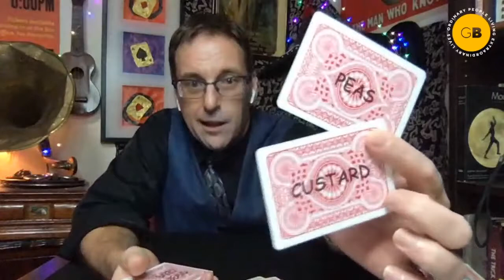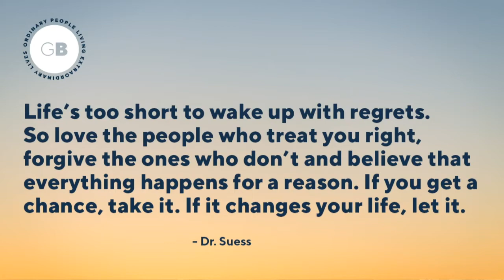Growing Bolder's What's Next: Steve Marshall | Ep. 20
Have you ever found something you wanted to do, only to have everyone tell you it’s a bad idea? They'll tell you it's too difficult, low wages, few opportunities, little interest, poor lifestyle. Steve Marshall wanted to be a magician. He discovered the people who warned him against it were right, but when something’s truly in your heart, you cannot be stopped. Not even by a global pandemic. On the next episode of What's Next, our weekly live show airing on the Growing Bolder Facebook and YouTube pages, Marshall joins us live from Japan to talk about reinventing his dream his life, and magic itself.

Each Friday, Growing Bolder comes to you live with our show, What's Next. Hosted by award-winning broadcasters Marc Middleton, Bill Shafer and Laura Savini, What's Next is inspirational and aspirational.